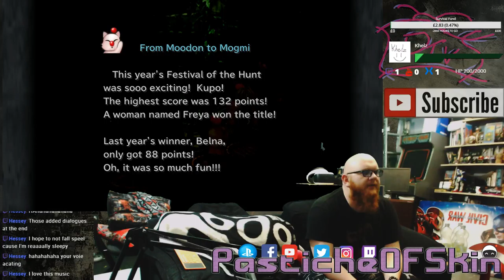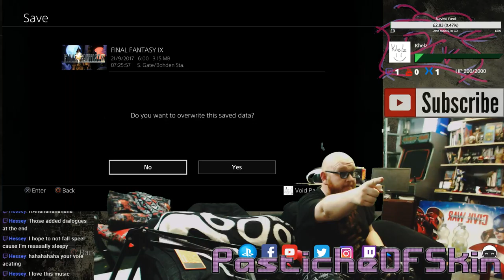VoicePlay - Final Fantasy 9 (ps4) Disc 1 - Disaster of Burmecia (part 9)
Burmecia has been attacked and now we must get in and fight back.